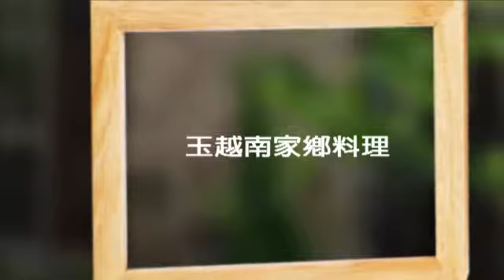[大園區] 玉越南家鄉料理 (美食)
想在桃園品嘗到好吃又平價的越南料理，自然不能錯過這家「玉」的越南家鄉料理店了。這裡可是有酸辣鍋、墨魚炸魚露、小鍋煎餅、煎餅等多樣越南道地菜色，尤其是豐厚的蝦捲包覆著大隻的鮮蝦和三層豬肉，搭上特製的沾醬，讓人一嚐就成為主顧。想把獨特的好味道帶回家也不是問題，店內ㄧ角的櫥櫃放置了許多越南佐料與飲品，提供客人自行調理，讓家庭菜色中增添不同的口感。